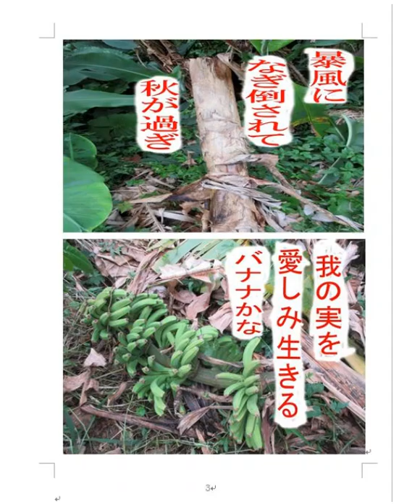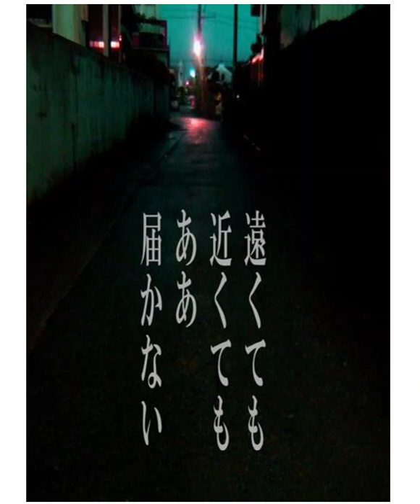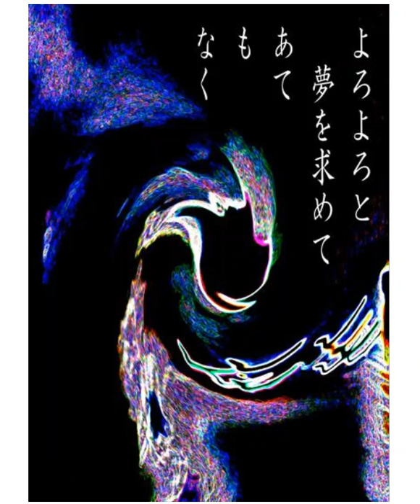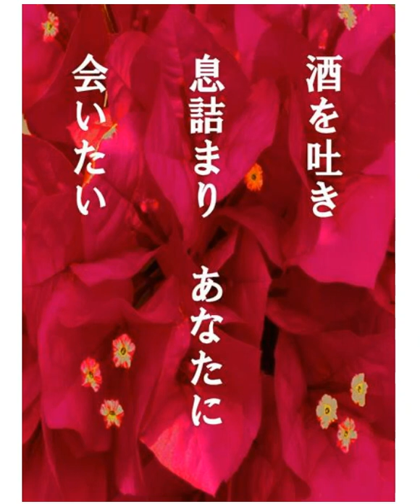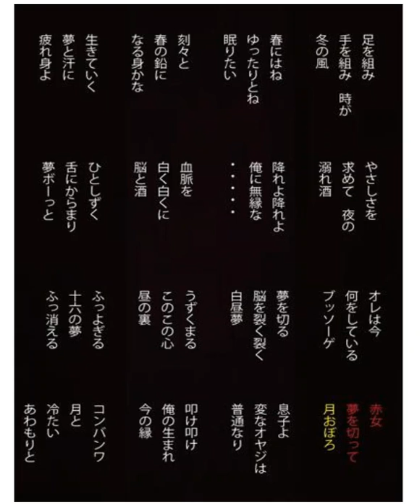アート俳句&尺八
世界で初めてのアートと俳句のドッキング。俳句を自由に!!